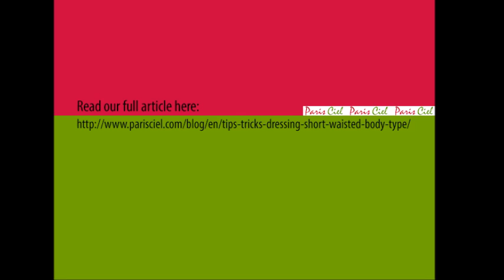Style Guide: Tips & Tricks to Dressing Short-Waisted Body Type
How to balance back proportion and dress well for people who are short-waisted? We share 9 simple tips & tricks for dressing short-waisted body type.

Song: Sol by Misha Mishenko